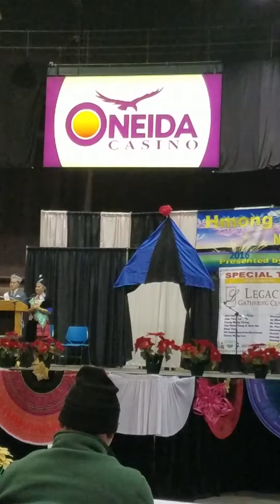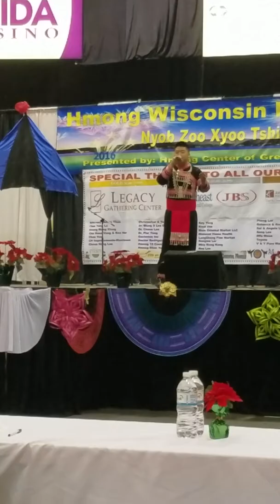Green Bay New Year 2016-17: Thongli Lor